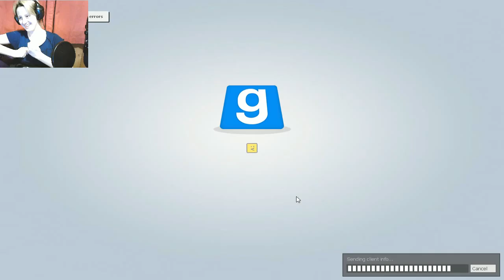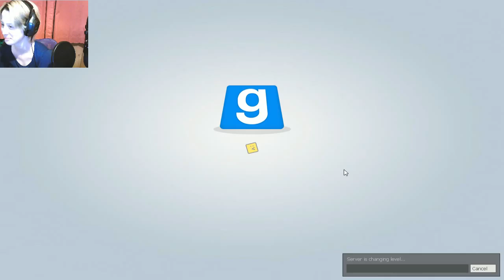You aren't barrel enough for the barrel club | Prop Hunt | Part 2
When you think map placement could be bad, but this is worst.